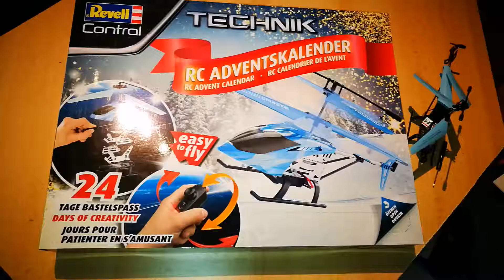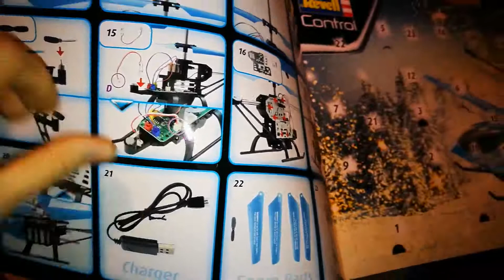Revell Adventskalender 2019[Let´s Build] 15: ES WERDE LICHT!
Türchen Nr.15: Wir werden erleuchtet werden! Spätestens dann, wenn wir abheben.

WICHTIG:
Ich nehme hier zum Spaß an der Freude auf. Das heißt, dass ich kein High-End Equipment habe, was auch manchmal an der Qualität der Aufnahmen zu sehen ist. Ich nutze nur das, was ich zur Verfügung habe. Wen das nicht stört und trotzdem Spaß an den Folgen hat, der ist hier herzlich willkommen. Alle Anderen seien freundlichst gebeten, sich doch andere Kanäle zu suchen, die ihrem Anspruch entsprechenden Content bieten. Danke :)